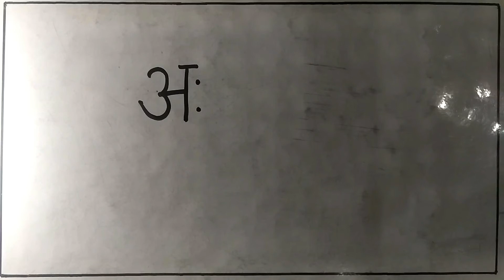अः खाली | aha khali | हिन्दी वर्णमाला WITH PICTURES For 2.5 Years to 3.5 years old children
ढाई साल से साढ़े तीन  साल के बच्चो के लिए
छोटे बच्चों की पढाई के विडिओ
छोटे बच्चों के लिए विडिओ